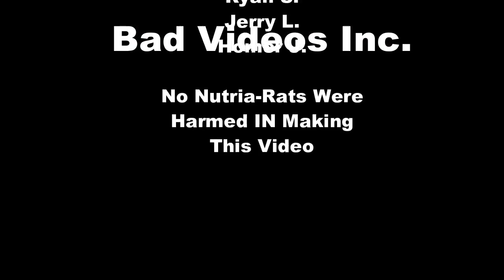Nutri Rats and More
Baby Nutrias, Last Day Teal Season, Decked Bridges, Salvinia